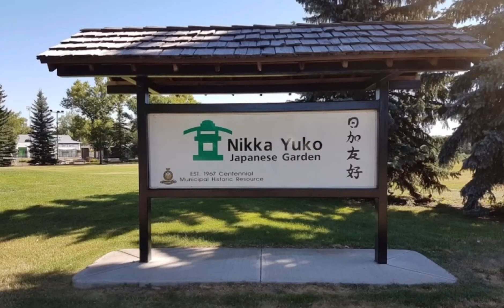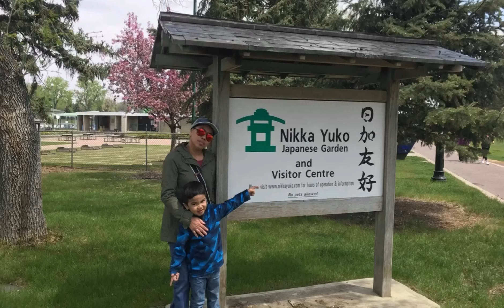High bridge in Lethbridge